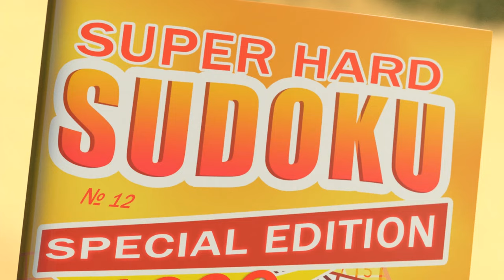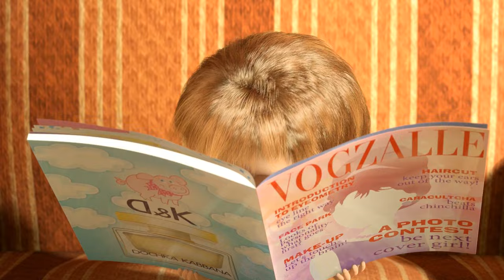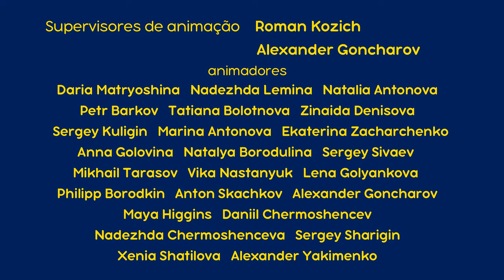Masha e o Urso - Todas os episódios 🎬 Desenho animado novo 2020!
Inscrever-se agora!